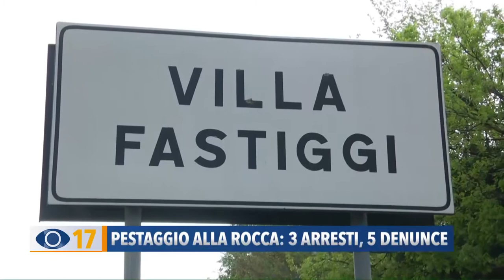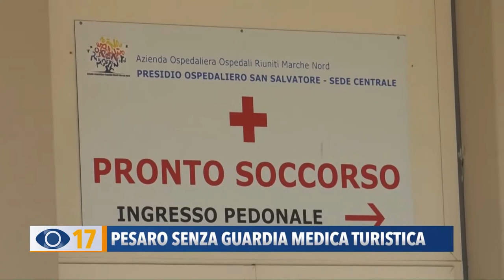Occhio alla Notizia 24 giugno 2021